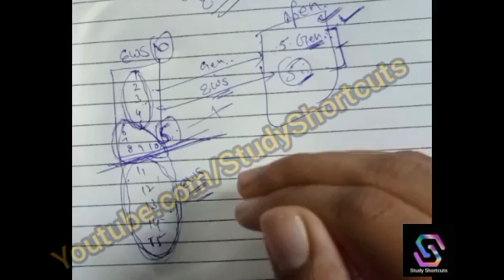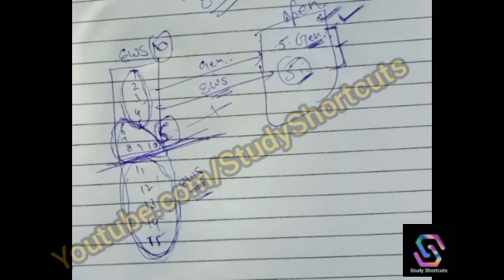EWS ਦਾ ਕੀ ਹੈ ਪੂਰਾ ਮੁੱਦਾ Gen./EWS ਕਿਸ ਚ seat ਲੈਣ ਨਾਲ ਕਿਸ ਨੂੰ ਫਾਇਦਾ? Open ਦੀ Merit ਕਿੰਨੀ Down Ett 6635